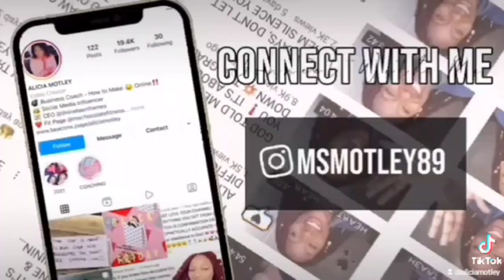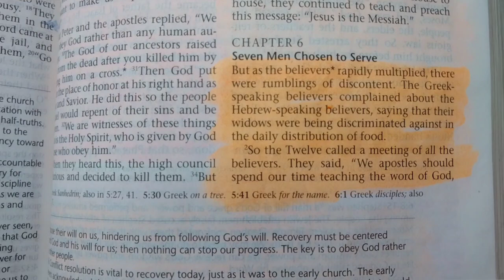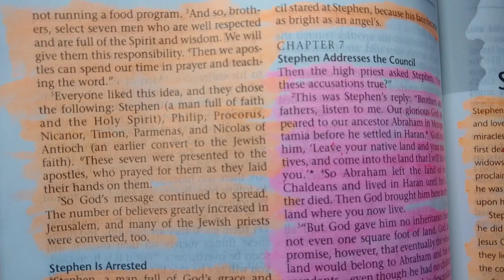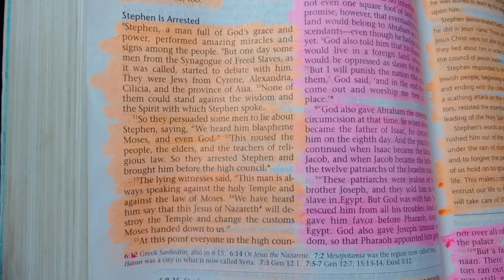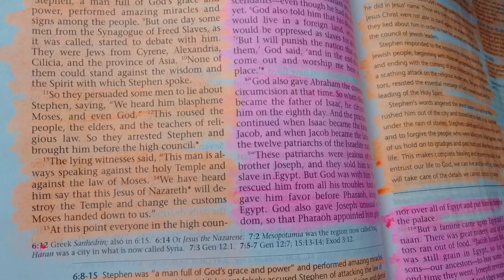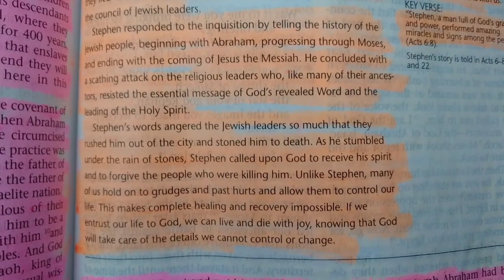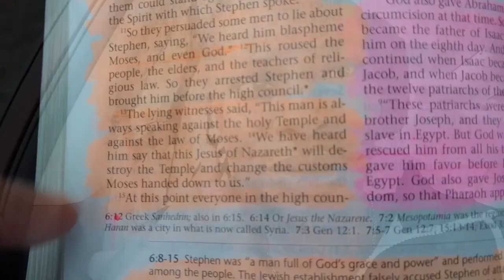THE COST OF THE ANOINTING‼️ IT HURTS 🥺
In this heartfelt prophetic word, we delve into the profound journey of the anointing and the sacrifices that come with it. While the anointing brings incredible blessings and purpose, it often comes at a price that can be painful and challenging.

Alicia Motley is a God ordained Prophet and Healer to the nations, utilizing her gifts as a motivational speaker and transformation coach. Alicia is a sought-after YouTube influencer and CEO of The Angels Academy in which she teaches men and women how to heal, be vulnerable, grow into the fullness of God, ultimately establishing discipleship.

💜💜( TO ALL MY ANGELS ASKING FOR THE INFORMATION🔽)

💖Philadelphia, PA💖
💎 My Bday: April 3 💎